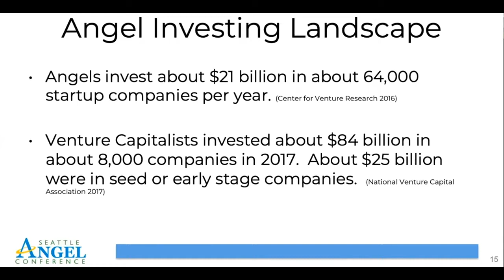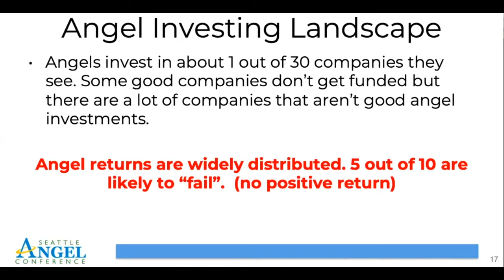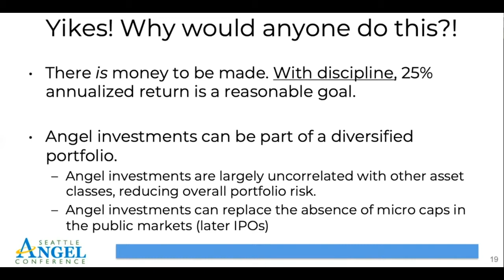Angel Investing 101 - Angel Investing Landscape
How many investments do Angels make?  How much money do they invest?  Where do these Angels live?  Is it true that half of these companies fail?